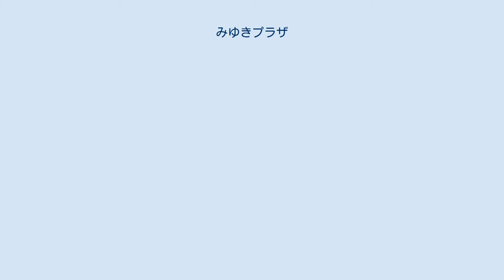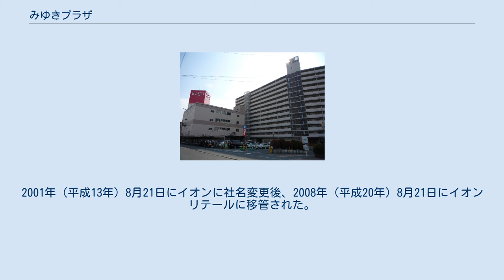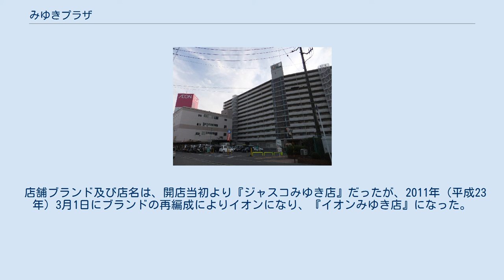みゆきプラザ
みゆきプラザは、広島県広島市南区にある複合商業施設。
居住棟2棟と商業棟1棟の計3棟で構成されている。
広島地区の複合商業施設の先駆け的な施設になった 以前その地にあった広陵高校の再開発で、マンション2棟（『みゆきパーク・マンションA棟』・『みゆきパーク・マンションB棟』）、と商業施設1棟（『ジャスコみゆき店』→『イオンみゆき店』）が建設された。
また施設内にはもみじ銀行翠町支店もある。
 千田廟公園に隣接する当地には、1921年（大正10年）3月から1973年（昭和48年）3月まで広陵高等学校（1948年（昭和23年）5月までは『広陵中学校』）が所在していた。
 1967年（昭和42年）頃より、学校敷地が狭いことや周辺環境の変化により教育環境が悪化したことで、学校移転の議論がされるようになった。
1968年（昭和43年）に学校移転を決定し、移転先を探し始めた。
1969年（昭和44年）4月12日の理事会で安佐郡沼田町（現広島市安佐南区伴東）への移転を決定。
1972年（昭和47年）7月に起工式を行い、新校舎の建設が始まった。
1973年（昭和48年）3月に新校舎の工事が終わり、4月上旬までに移転を終えた。
そして、1973年（昭和48年）5月19日に新校舎は落成。
記念式が行われた。
 1973年（昭和48年）4月に三井不動産が、広陵高校の跡地を買収。
約20,000m2の土地を総額18億円で買収。
同月23日に引き渡された。
これまでに山陽高等学校の跡地を地卸売業者『十和』が買収した事例はあったが、全国区の企業による買収は初の事例になった。
 当初の計画案では、15階建てのマンションを3棟建築。
約500戸の高級分譲マンションにする予定で、そのほとんどを4LDKに。
人工地盤の中庭を設け、1階部分をショッピングセンターにする計画だった。
また、学校に隣接していた『広陵商店街』も取り込み、施設に織り込む予定とした。
また、日照権の関連などで計画の変更もありえるとしていた。
当初計画では、1974年（昭和49年）秋より完成した部分より順次分譲開始としていた。
当初計画段階での仮称は『広陵パーク・マンション』としていた。
 1974年（昭和49年）12月に『みゆきプラザ』の詳細計画を発表。
同月10日より着工した。
敷地は、『旧・広陵高校跡地』と『広陵商店街』を合わせて約19,000m2で、その内の約12,000m2に14階建て及び13階建てのマンションを2棟。
全戸3LDKで330戸を予定。
分譲予定値段は1,500万円から2,000万円とし、1975年（昭和50年）3月より順次分譲開始とした。
 また、5階建ての商業施設には、核となる店舗に30店の専門店。
その内の18店舗を『広陵商店街』の店舗を予定した。
さらに、別の所にあった『広島相互銀行』の支店も、施設内に移転。
診療所・食堂・理容所・美容所なども予定した。
 建物が建たない約7,000m2は、一般公園の公園とし集会所を設ける予定にした。
公園設置と建物の難燃化により、1974年（昭和49年）3月には全国で5番目になる住宅金融公庫の『都市再開発資金融資』を受けることになり、建物の工費約60億円の内75%の約45億円の融資を受けた。
総事業費は110億円を予定。
マンション1棟とショッピングセンターは1976年（昭和51年）秋、全体では1977年（昭和52年）秋を完成予定とした。
 居住棟は『みゆきパーク・マンションA棟』及び『みゆきパーク・マンションB棟』で構成される。
 『みゆきパーク・マンションA棟』（14階建・203戸）は1976年（昭和51年）9月に完成し分譲開始。
『みゆきパーク・マンションB棟』（13階建・162戸）は1978年（昭和53年）8月に竣工した。
 イオンみゆき店（イオンみゆきてん）は、『みゆきプラザ』に入居しているイオンリテールが運営する総合スーパー (GMS)である。
 商業施設は、1976年（昭和51年）11月に山陽ジャスコが商業棟の核テナントに決定当時広島市内に、山陽ジャスコの店舗は当年開業した『ジャスコ可部店』のみで、山陽ジャスコ全体としては7番目の店舗、広島市内2店舗目になった。
 当初計画では鉄筋4階建ての店舗に、延べ面積13,015m2、その内の店舗面積は9,693m2で、ジャスコが8,473m2、専門店が1,220m2。
工事開始が1977年（昭和52年）1月から、...